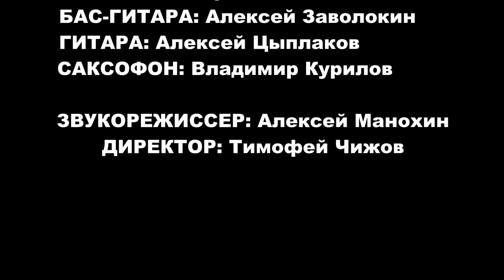Первый гастрольный тур С.Волчкова. Часть 3.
Первый гастрольный тур С.Волчкова по городам России идет к своему завершению. С Января 2016 года стартует второй тур с новой сольной программой. Первым городом станет Санкт-Петербург, БКЗ "Октябрьский" 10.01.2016.